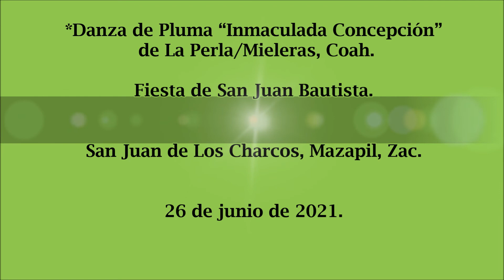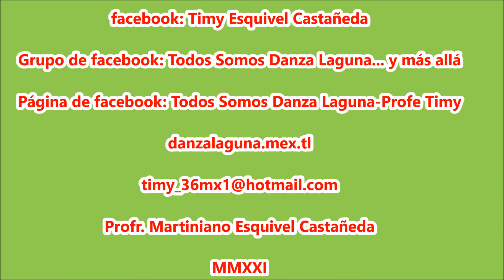Son: "El Indio". Danza de Pluma de La Perla/Mieleras, Coah.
Fiestas de San Juan en San Juan de Los Charcos, Mazapil, Zac. El 26 de junio 20121
*Danza de Pluma “Inmaculada Concepción” de La Perla/Mieleras, Coah.